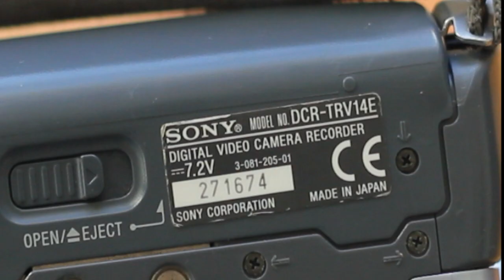My First Camera (1 Minute Documentary)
A 1 minute documentary I had to make for college. It's about how I owe everything in my life right now to being gifted this one camera.

Find me in other domains:
Twitter & Instagram: @TheCianJohnston